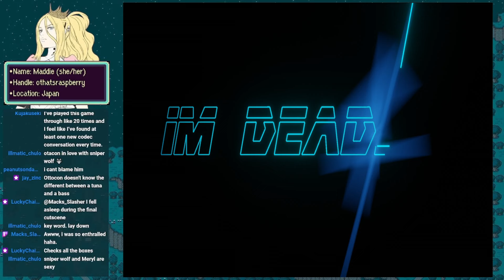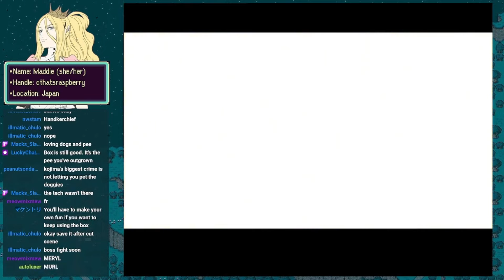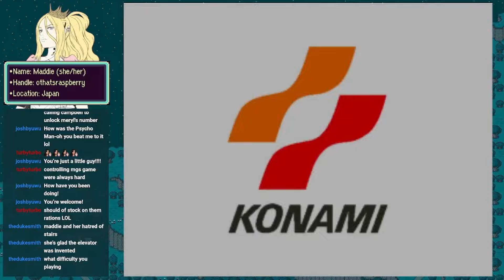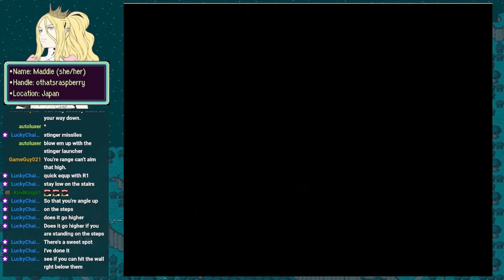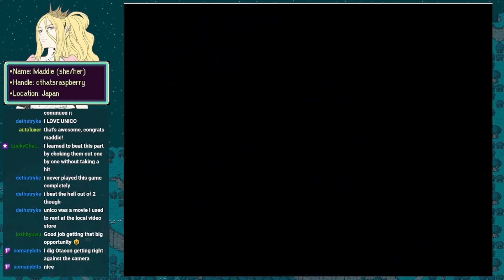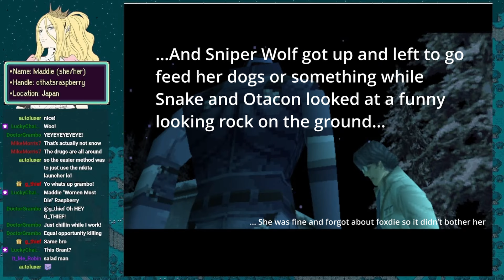[MADDIE PLAYS] Metal Gear Solid - Highlights Reel 3/?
Here is a highlights reel of my original Metal Gear Solid playthrough! Part 3/?

Editing & additional animations by AviatorAnimator.

Credits Song: Life is Beautiful from Deadly Premontion